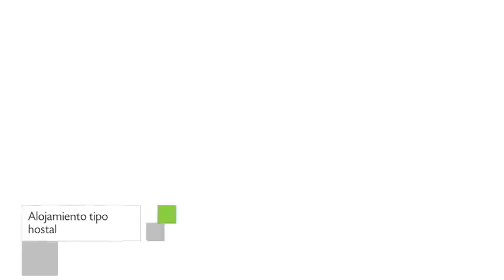Residencial Terra de Mar en Calpe